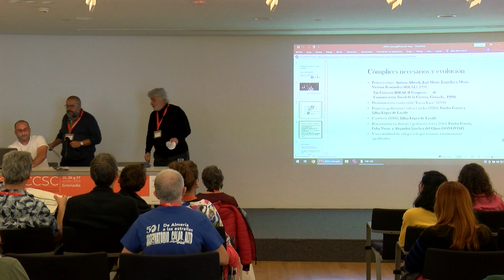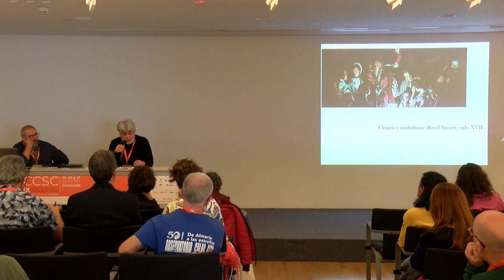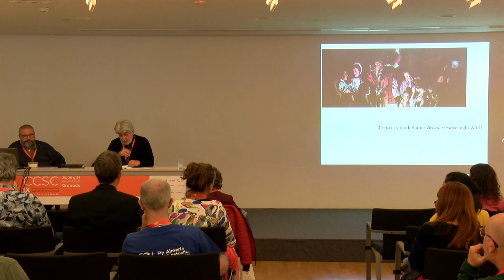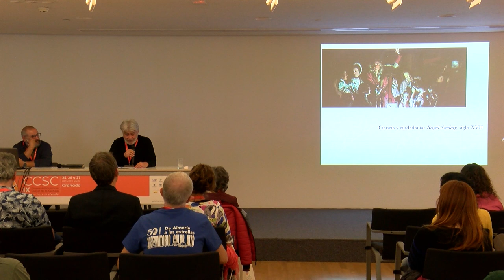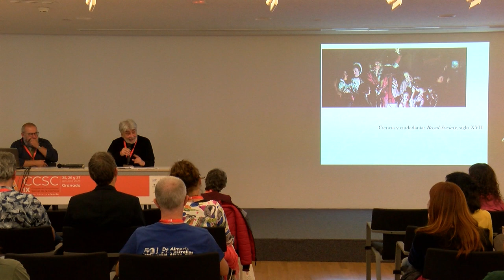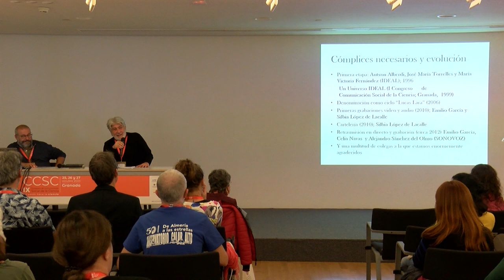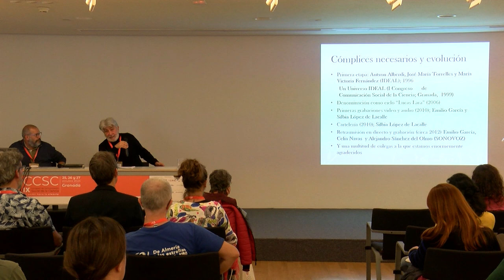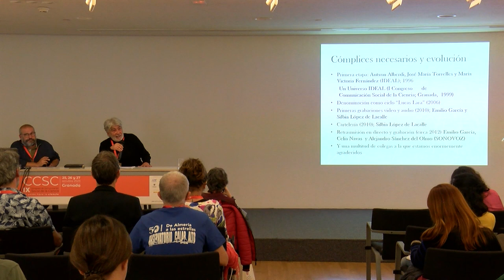CCSC2023 - Emilio J. Alfaro - Charlas "Lucas Lara": Un club científico en Granada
PONENTE
Emilio J. Alfaro Navarro

CHARLA
Charlas "Lucas Lara": Un club científico en Granada

SESION PARALELA I
I.C.- "La experiencia es un grado"

EXPERIENCIAS I
Modera: Javier Armentia